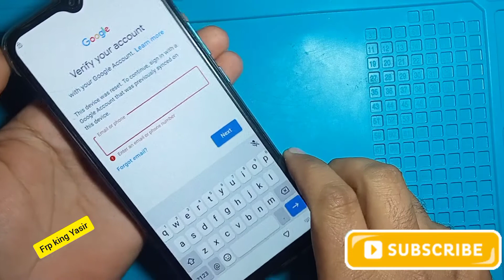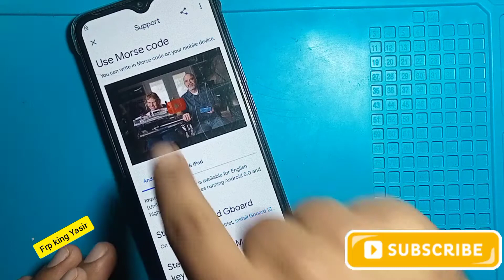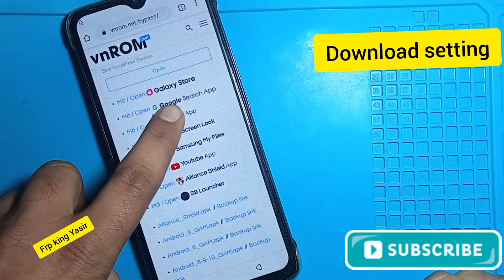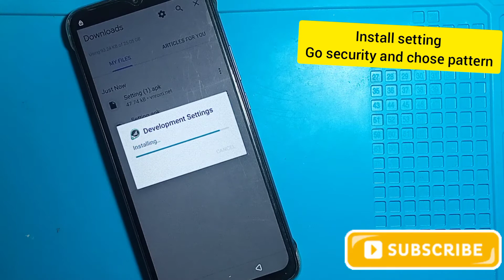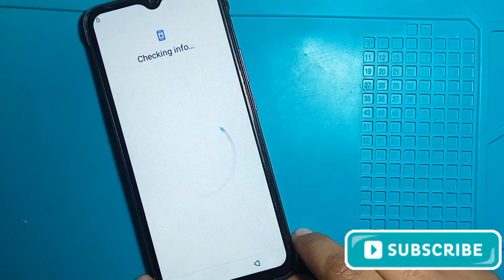Infinix Hot 9 Play frp bypass|Infinix X680 X650B frp bypass|All infinx frp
Infinix all Model frp bypass
Infinix Hot 9 play frp bypass
Infinix Hot 9 play gmail bypass
Infinix Hot 9 Google bypass
INFINIX X680 GMAIL UNLOCK WITHOUT PC
INFINIX X650B GOOGLE BYPASS
INFINX HOT 10I FRP BYPASS
INFINIX HOT 10 FRP BYPASS
ALL INFINIX FRP BYPASS